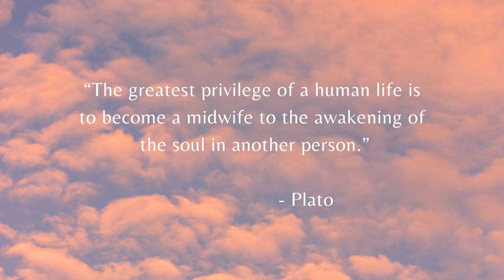A bit more personal - Ep 2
With 8 months between videos, Jen takes a moment to go a bit deeper into explaining her purpose and the 'why' behind sharing her journey.